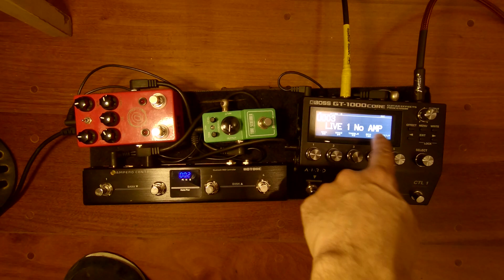Como montar sua pedaleira | Mini Pedalboard 2022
Se você quer um pedalboard pequeno ou econômico assista esse vídeo. Mostrei como eu penso os presets e utilizo a GT1000 core como a central de bordo do setup. Você pode fazer isso com qualquer outra pedaleira e pedais. Espero que te ajude, conta com a gente!